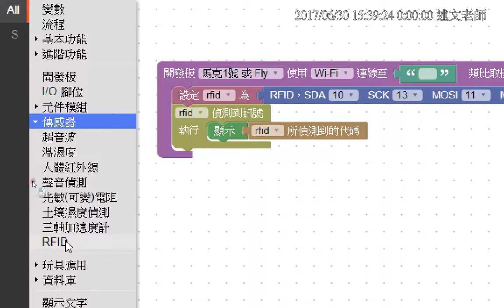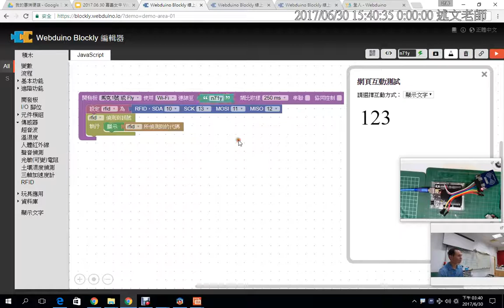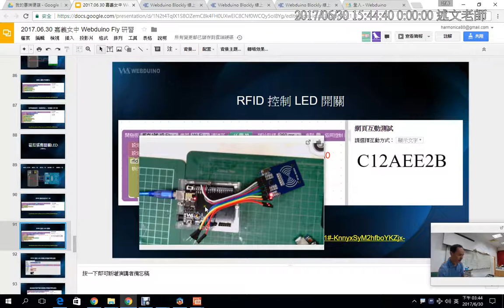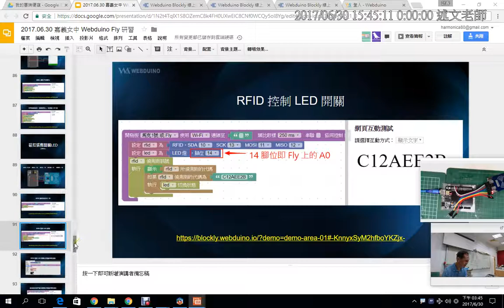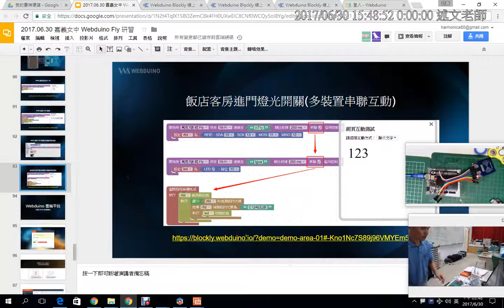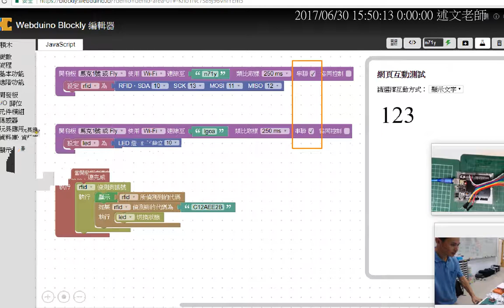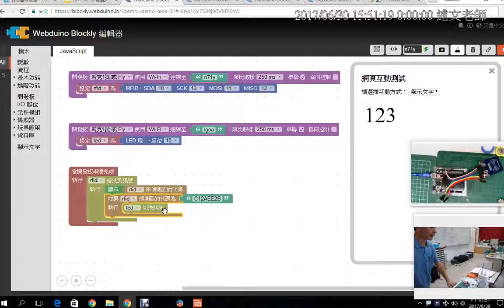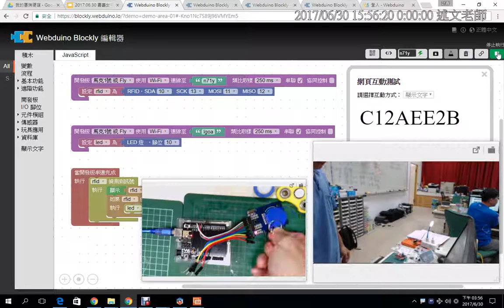14：磁扣感應開關 RFID 程式積木設計